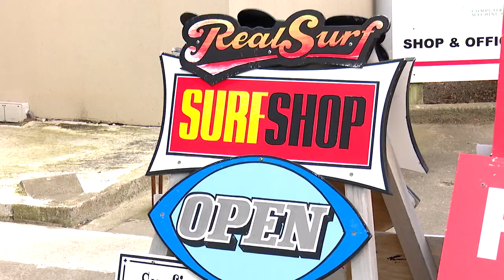Adam & Eve Learn How to Surf!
Adam & Eve hit the surf in Lyall Bay in Wellington on the last stop of their Car Pie Tour of New Zealand!

DOWNLOAD 'THE ADAM & EVE SHOW' MOBILE APP!
IT'S FREE FROM THE APP STORE AND GOOGLE PLAY!